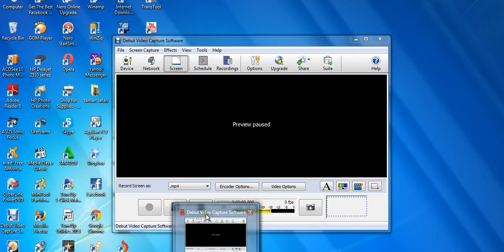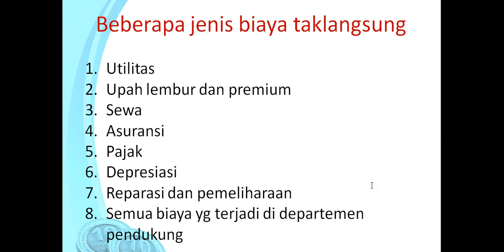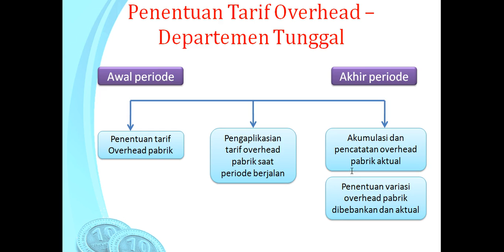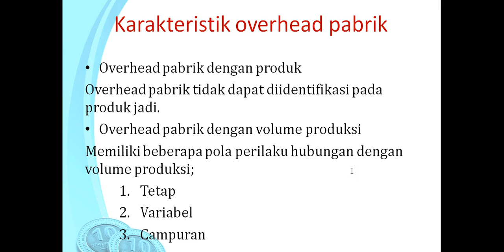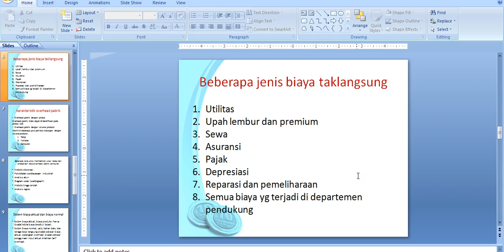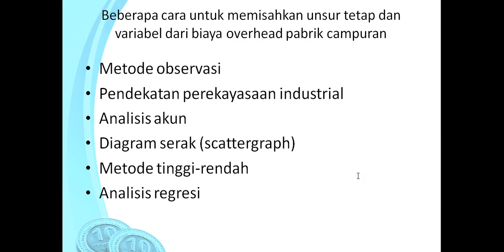Modul 3 Akuntansi Biaya Part 3